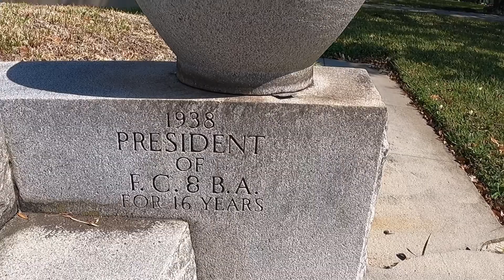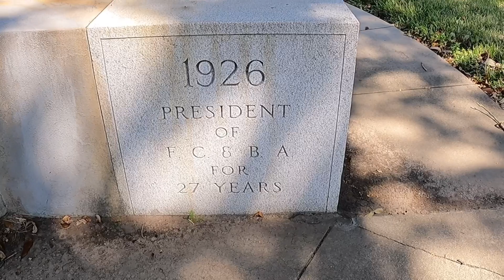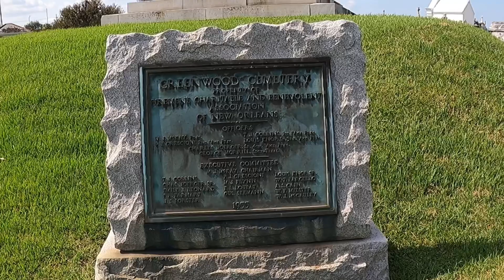Greenwood Cemetery - Kuburan Anti Mainstream dan Anti Banjir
Hi teman-teman,

Video ini aku bikin waktu liburan ke New Orleans bulan Oktober, 2020. Aku suka banget berkunjung ke kuburan bergaya Eropa. Aku suka mengagumi arsitektur dan gaya bangunan yang klasik, serta aku suka membaca tulisan2 yang ada di makam2 tersebut.

Singkat cerita, awalnya aku mau mengunjungi makam St. Louis I, II dan Lafayette. Tapi sayangnya semenjak pandemi, makam2 tersebut ditutup. Akhirnya aku mengunjungi Greenwood Cemetery yang buka.

Silahkan ditonton dan semoga menambah wawasam kalian, ya. Makasih!

Cheers,
Riffa